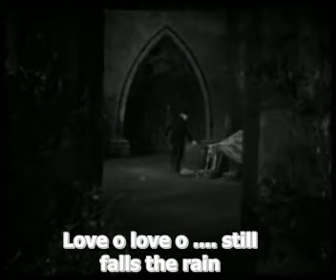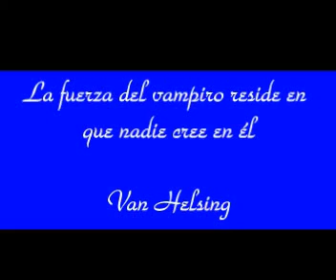Love song for a vampire. Annie Lennox. Drácula 1931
La famosa canción de Annie Lennox (banda sonora del Drácula de Coppola), subtitulada en inglés y con imágenes del clásico Drácula de Tod Browning y Bela Lugosi de 1931